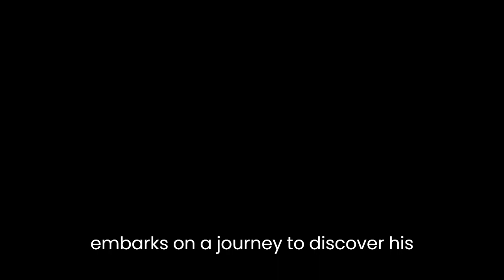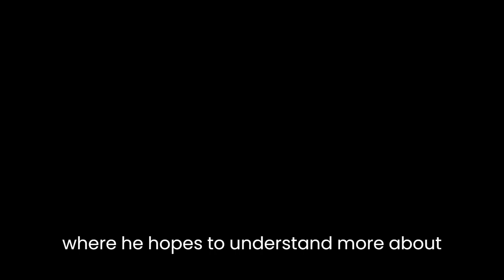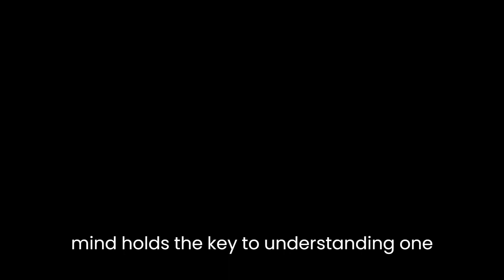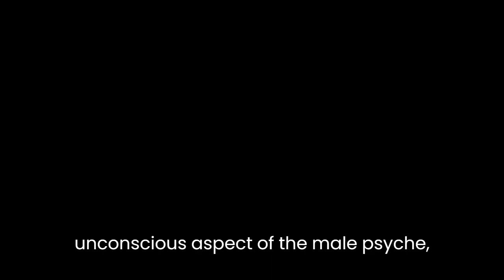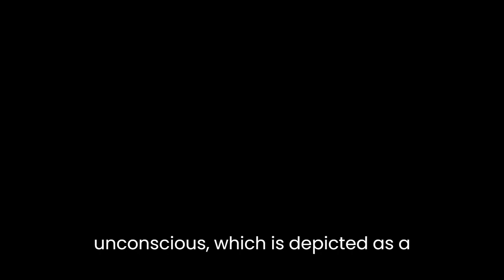"The Manticore" By Robertson Davies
"The Manticore" is a novel written by Robertson Davies, published in 1972. It is the second book in the "Deptford Trilogy," which also includes "Fifth Business" and "World of Wonders." The novel centers around David Staunton, a successful psychiatrist, who embarks on a journey to discover his true identity and reconcile his past. Through the use of Jungian psychology and the concept of the "anima," Davies explores themes of self-discovery, the nature of reality, and the interplay between the conscious and unconscious mind.

The Manticore is a complex novel that weaves together a variety of different narratives and literary styles. Through the use of dreams, flashbacks, and fantastical elements, Davies creates a rich and immersive world that reflects the inner workings of David's mind. The central narrative revolves around David's journey to Switzerland to attend a conference on Jungian psychology, where he hopes to understand more about his own psyche and confront his past. Along the way, he encounters a cast of strange and unusual characters who challenge his perceptions of reality and force him to confront the deeper aspects of his identity.

At the heart of the novel is the theme of self-discovery and the search for personal identity. David is a successful and highly regarded psychiatrist, yet he feels unfulfilled and disconnected from his own life. Through the use of Jungian psychology, the novel explores the idea that the unconscious mind holds the key to understanding one's true self, and that the journey to self-discovery is a complex and often uncomfortable process. Throughout the novel, David struggles to come to terms with the various parts of his personality, and must confront the shadow aspects of himself that he has long repressed.

Another prominent theme in the novel is the nature of reality and the relationship between the conscious and unconscious mind. Throughout the novel, David is presented with a series of bizarre and surreal experiences that challenge his perceptions of reality. These experiences force him to question what is real and what is simply a manifestation of his own unconscious mind. The use of the concept of the "anima" – the unconscious aspect of the male psyche – is central to this theme, as it represents the uncharted depths of the unconscious mind that are often hidden from view.

In addition to exploring these themes, "The Manticore" also incorporates elements of allegory, fantasy, and mythology. The title of the novel refers to a mythical creature from ancient Greek and Persian legends, which represents the dark and mysterious aspects of the unconscious mind. Throughout the novel, Davies uses the manticore to symbolize the various aspects of David's unconscious mind that he must confront and integrate in order to achieve self-discovery. The novel also draws heavily on the works of Carl Jung, particularly his concept of the collective unconscious, which is depicted as a realm of the mind where archetypes and symbols exist independently of individual experience.

In conclusion, "The Manticore" is a complex and multi-layered novel that explores the themes of self-discovery, the nature of reality, and the relationship between the conscious and unconscious mind. Through the use of Jungian psychology, allegory, fantasy, and mythology, Davies creates a rich and immersive world that reflects the inner workings of the protagonist's mind. The novel is a thought-provoking exploration of the human psyche and the journey to self-discovery, and is considered to be a classic of modern literature.